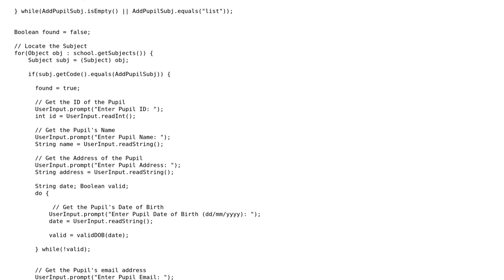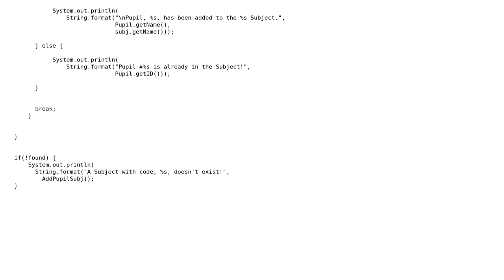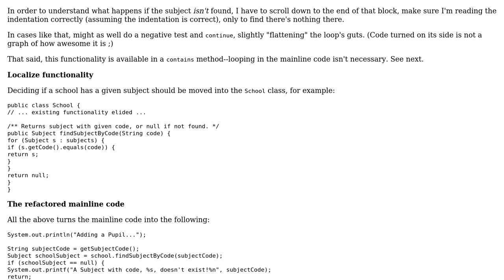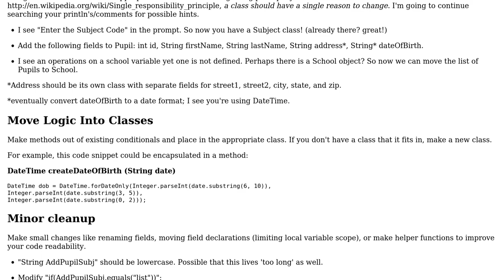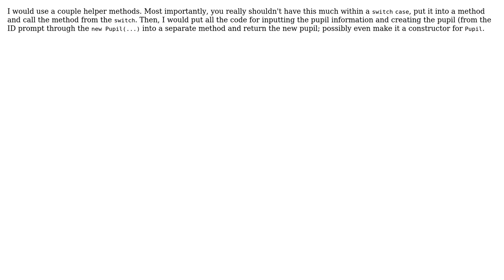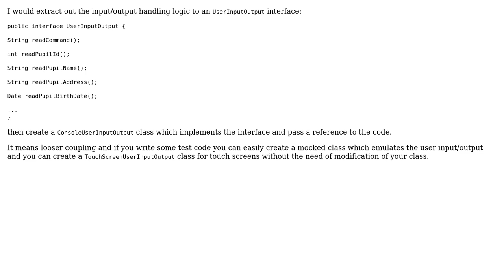Code Review: Entering pupil information (5 Solutions!!)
Code Review: Entering pupil information

With thanks & praise to God, and with thanks to the many people who have made this project possible! | Content (except music & images) licensed under CC BY-SA | Music | Images & others | With thanks to user Tony R user palacsint user Nick user Kevin user Jamal user David Rasch user Dave Newton and the Stack Exchange Network Trademarks are property of their respective owners. You are responsible for your own actions.